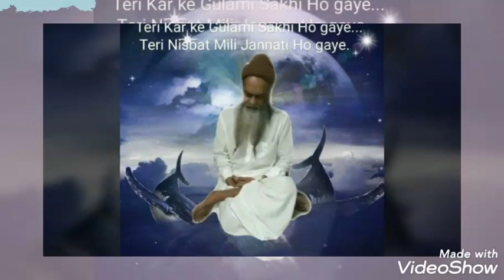Allah Allah Re Insaan MASTAN SARKAR